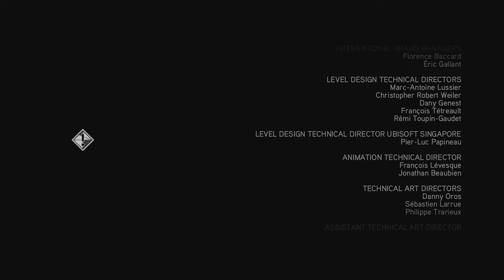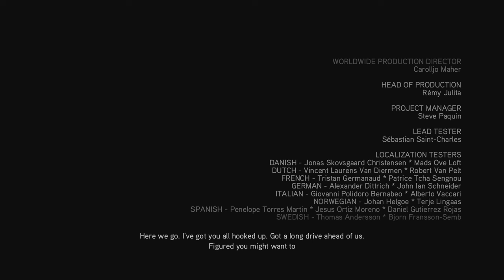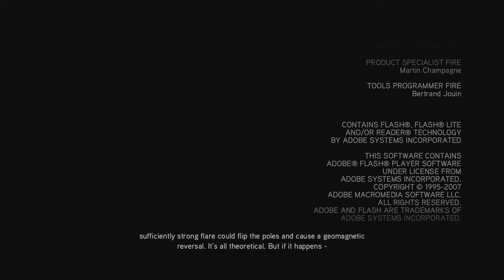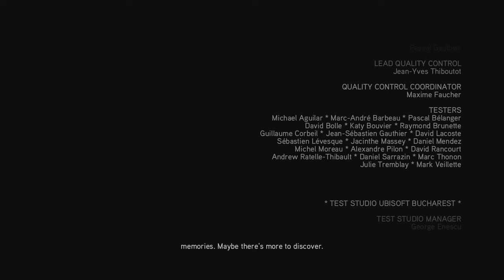Assassin's Creed 2 - Episode 43 - The Ezio Collection - Finale - (4K) - Full Playthrough